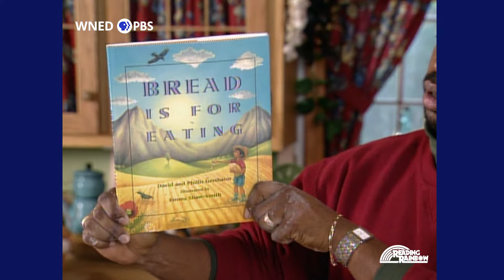Bread is for Eating STORY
This Reading Rainbow episode features Bread is for Eating by David and Phillis Gershator, explains the process of making bread— from growing the grain to baking it — in a song sung in both English and Spanish. LeVar demonstrates how to make bread from scratch and talks about how each culture has its own unique bread traditions. After the story, a Hopi woman from Arizona shows how to make traditional blue cornmeal bread.

to find family activities you and your child can do together after watching this episode.

PBS LearningMedia offers support materials for teachers and students.